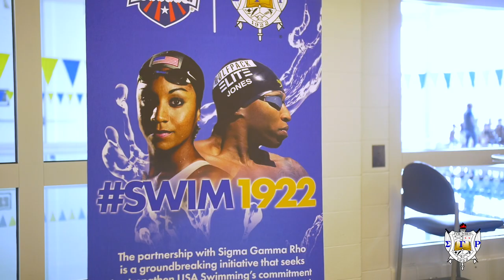Sigma Gamma Rho Sorority, Inc. Profile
Learn about Sigma Gamma Rho Sorority, Inc., its members,  and impact.